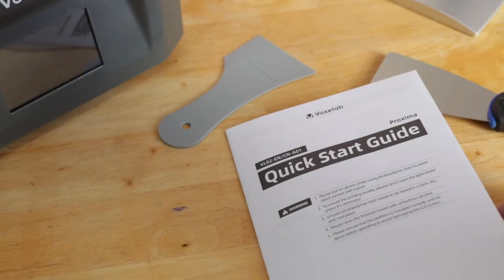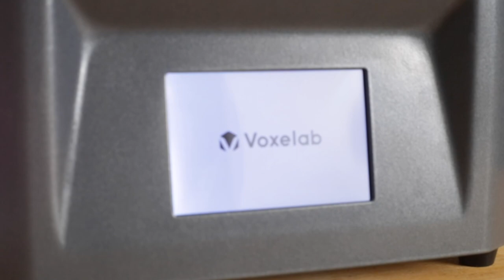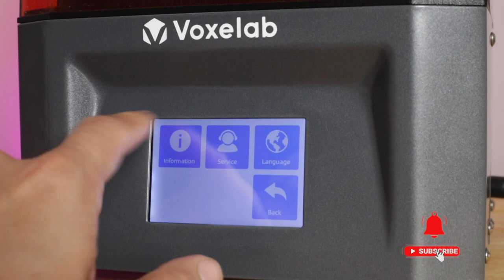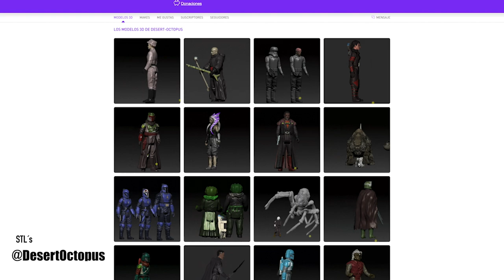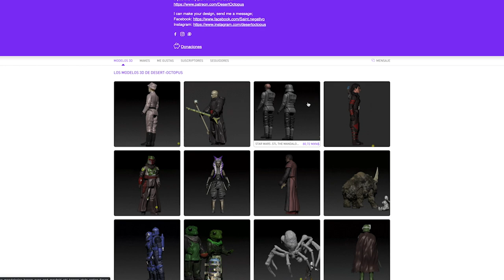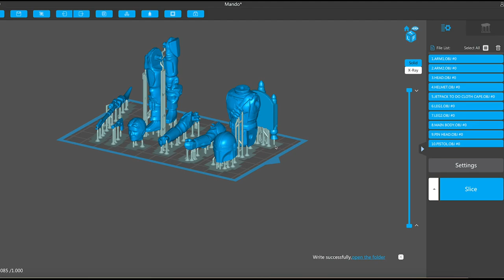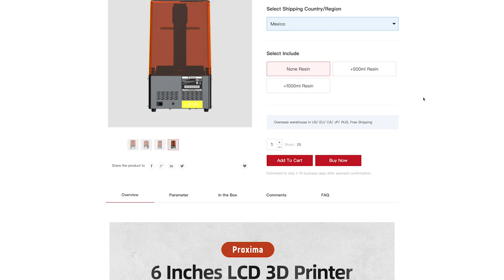🤯 🤩 Voxelab Proxima ► (unboxing y primeras impresiones CALIDAD BRUTAL!!)🤩👌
Hola a todos, en este video estaré haciendo el unboxing y primeras impresiones de esta que es mi primera impresora de Resina ,
Esta impresora es de la Marca Voxelab y el modelo propiamente se llama Proxima

Invitame un cafecito para seguir mejorando el contenido ! Muchas gracias!!

** Actualización actualmente el envío a México tiene un costo de USD $ 142.00 , pero están trabajando para que este costo sea menor.

LiBROS DE IMPRESIÓN 3D:

Aceite de Silicona para ejes:

Esun Resistente

Tapete para impresora de resina:

Grupo de Facebook de impresión 3d